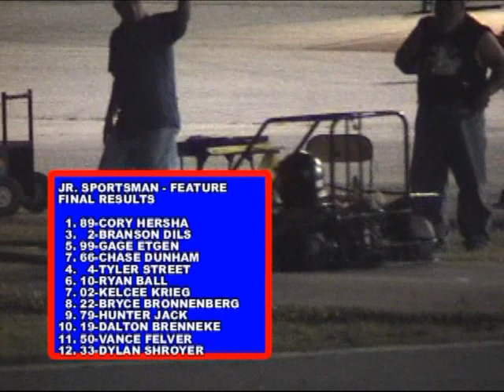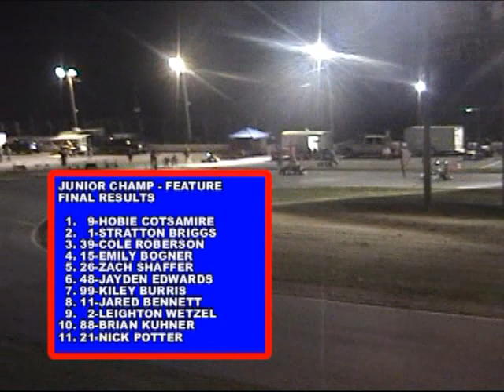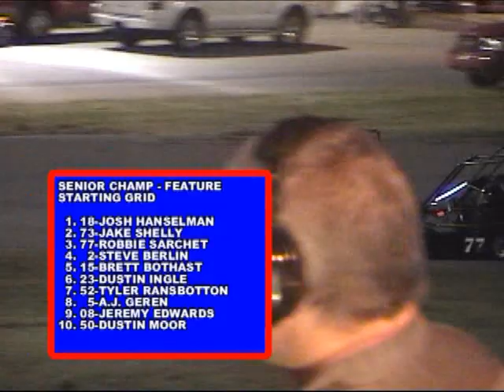2011 Young Guns Karting Series At Baer Field Speedway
Young Guns Karting Series
Junior Sportsman Champ
Junior Champ
Senior Champ
Feature Events